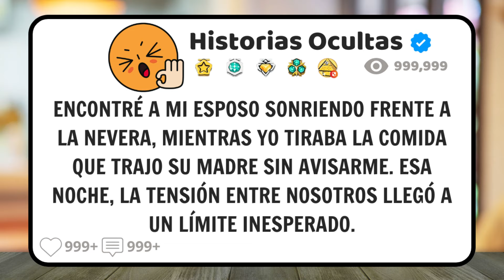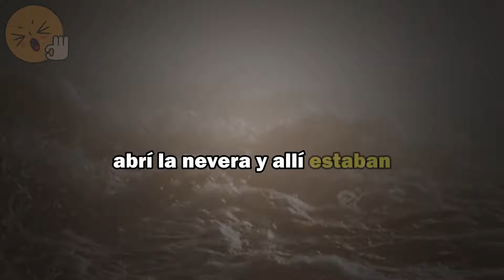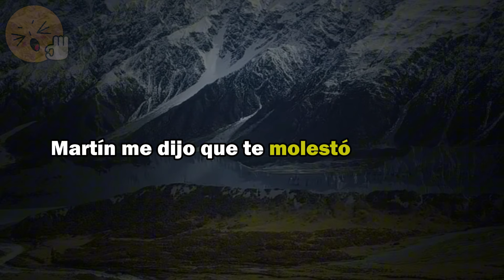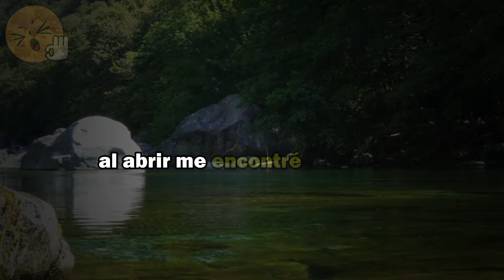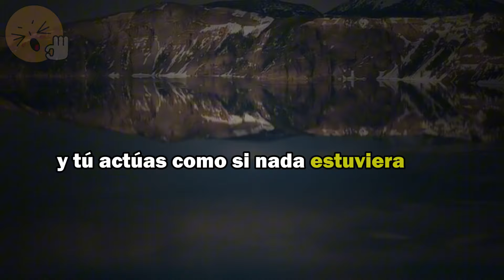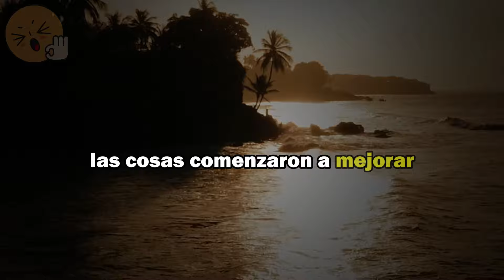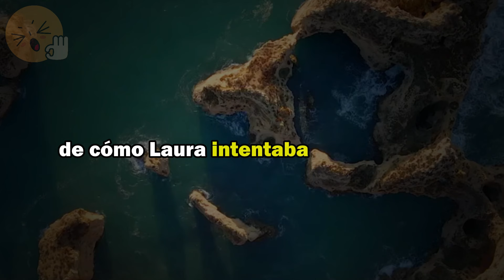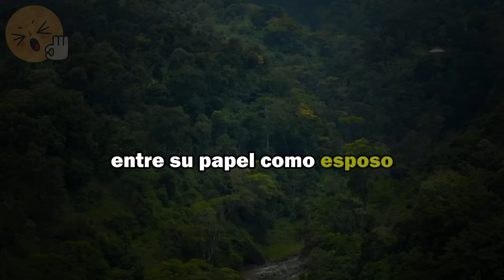Encontré A Mi Esposo Sonriendo Al Abrir La Nevera, Mientras Yo Tiraba La Comida Que Me Trajo Su Mamá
Encontré a mi esposo sonriendo frente a la nevera, mientras yo tiraba la comida que trajo su madre sin avisarme. Esa noche, la tensión entre nosotros llegó a un límite inesperado.

✅ Canal dedicado a historias y testimonios de Reddit.
💡 Este canal promueve la madurez y el equilibrio.
💡 Este episodio se comparte para su entretenimiento y nada más.

reddit,reddit español,reddit españa,reddit latino america,reddit mexico,reddit espanol,reddit historias